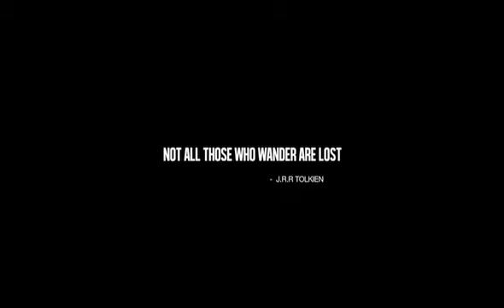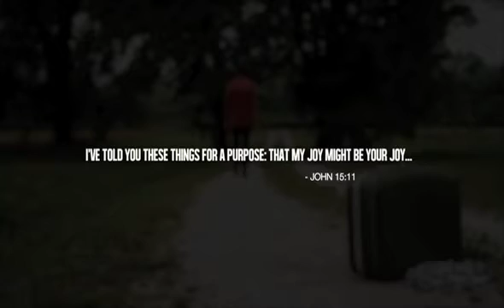Matt Litton's Holy Nomad Short-Form Book Trailer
Your faith is not just a matter of heaven and hell--it is a matter of joy.

There are people who describe eternal life as a ticket to heaven--like a bond you cash in when you die. They preach that we are all just here waiting for the perfect end. And we wait--gathering dust and baggage--isolating ourselves.

That way of seeing the world can make life feel more like a life sentence.

If we're honest about our lives, it seems we all reside in some type of confinement--some form of prison cell. We are interred by our desire to possess, to protect what is ours: our image, our religion, and our reputations. And, of course, there are the even darker cells: loss, pain, addiction, jealousy, and prejudice. Joy seems in short supply.

There must be another way of living: a holy invitation to take the first step from your cell.

What if we were meant to be nomads? What if there is an ever-present holy invitation to emerge? What if we were made to journey with a God who is always on the move?

From Abraham to Jesus, the essence of faith is discovered in the idea that we are traveling forward together, changing, emerging from our cells, progressing as a people on the road toward the kingdom of God. Life to the fullest is the sacrifice, the work, the journey with the Holy Nomad.

This book is an invitation to discover the rugged road to joy.